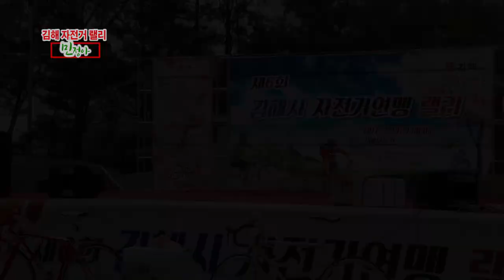여여 / 민정아(제6회 김해 랠리대회)